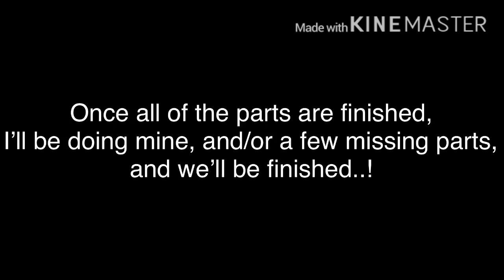For all the people who joined my MEP, YOU HAVE TO WATCH IT!!- (IMPORTANT) | {Read Desc for my Acc.}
For anyone who wants to know my Instagram & Discord Acconuts;

Thats all and ty UwU 😓😓💧💧❤️❤️❣️❣️💕💕💓💓💗💗